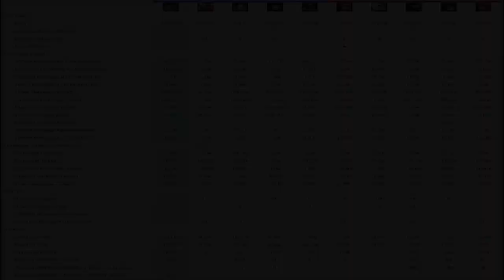RTO VS Synthasea | How to beat Swain as Renekton | Full Vod with Tips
How to beat Swain as Renekton.  High Elo ranked game against Synthasea's Swain with RTO's Renekton. This is a Ranked Game VOD with Commentary in Masters during Patch 8.23.

Quarterback is a Riot approved challenge-based program that lets you earn ingame rewards such as champions and skins for performing well in game and competing with others to complete challenges like Highest CS/Highest KDA/etc.

Editor - PJ INC. Edits